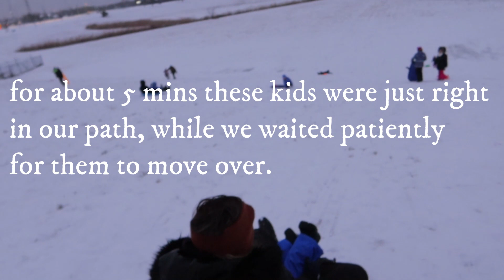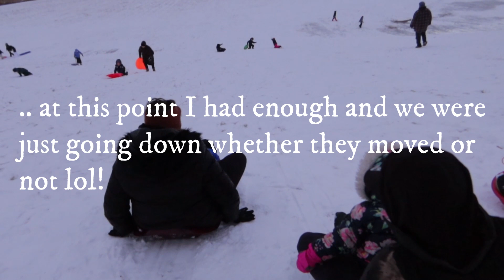Sledding in a snow storm, Ontario!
We bundled Mav all up & took him to the hills! It was freezing but we didn't stay too long!